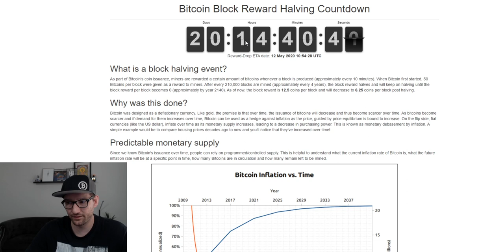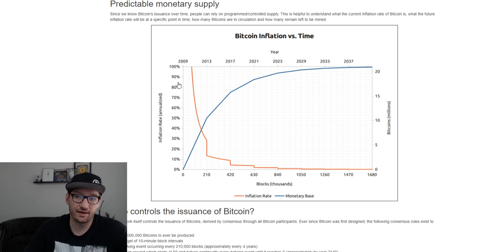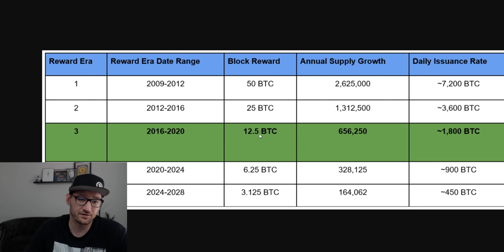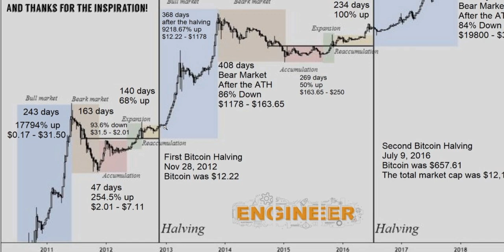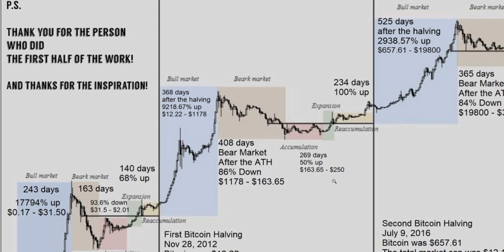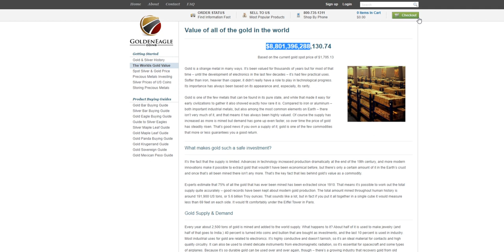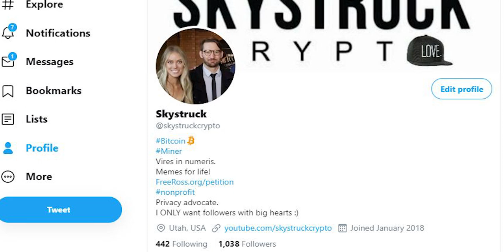The Importance of the Bitcoin Halving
In this video I go over the importance of the bitcoin halving. I talk about the past 2 halvings and my speculation on why they pumped and why this next pump could happen as well.